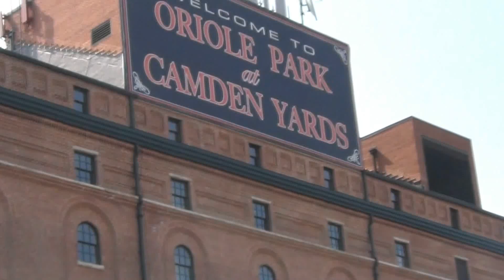Baltimore Orioles Part 1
This was shot outside of Orioles Park